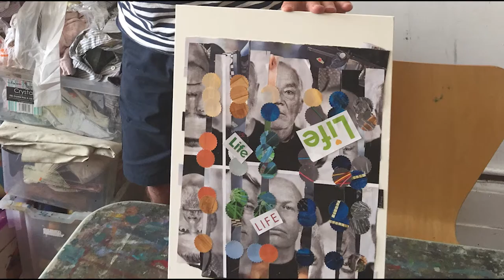Andrew and the impact of art on his recovery from aphasia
Andrew, a professional artist, experiences a positive impact of art sessions on his recovery after a stroke and aphasia. Using his left hand he has re learnt how to paint and he is now exhibiting his work in the exhibition organised by the charity,  Living with Aphasia. The words are spoken on his behalf and taken from notes written by his wife plus some comments from Andrew.